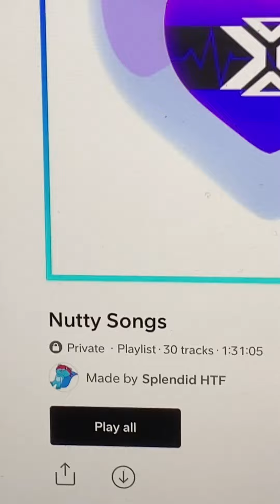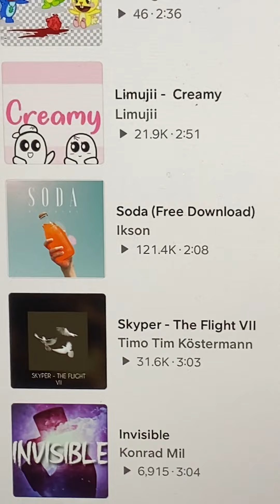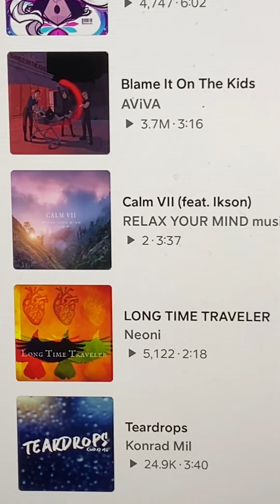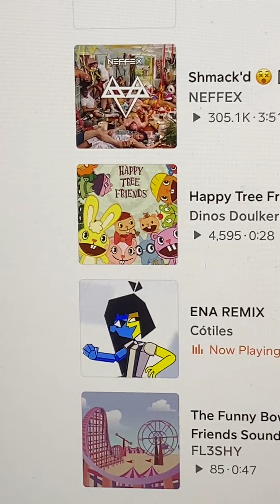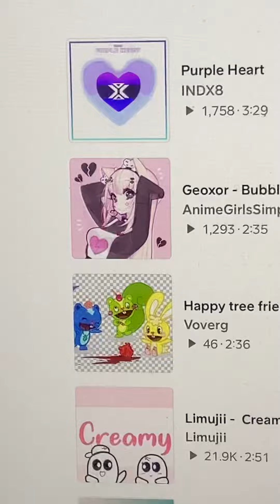Nutty Songs is out now on SoundCloud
Here are the Nutty Songs on SoundCloud and I hope you will enjoy this guys! 😁👍💖

SoundCloud Profile Name: Splendid HTF
Country: Australia

Rules:
• No Swearing